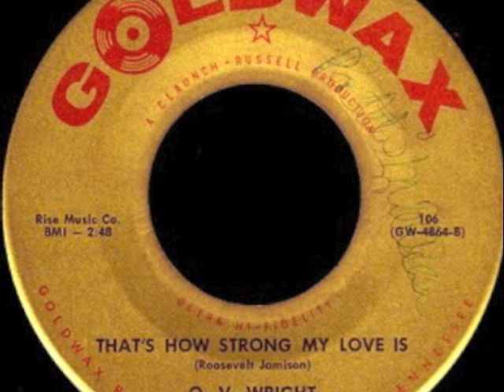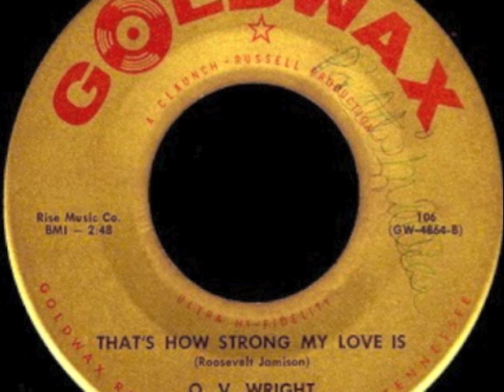"That's How Strong My Love Is" - O.V. Wright (With The Keys)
LABEL: Goldwax 106 (B-side of "There Goes My Used To Be"), 1964.

INFO: O.V. Wright was one of the Memphis soul singers that most retained his original gospel roots on his R&B records. This soul classic was written by Roosevelt Jamison and alternate stories have him being rejected by Jim Stewart upon bringing the demo tape of Wright singing the song to Stax. Another, and to me more likely, story has Jamison bringing just the lyrics to Stax and seeing Steve Cropper, who subsequently kept the words, but without having heard the demo, was forced to come up with a new chord progression. Hence, the 3/4 I-V-IV progression of Otis compared to the 6/8 I-VIm-(IV-V) of O.V. Wright.

NOTES: While I love Otis Redding's version of this song, O.V.'s original is something else entirely. This record has a completely different atmosphere, darker and far more desperate. The guitar work is fantastic and Wright's vocal entry is achingly devastating.